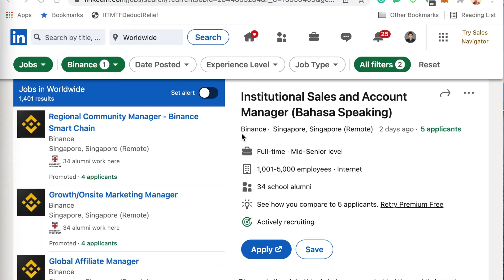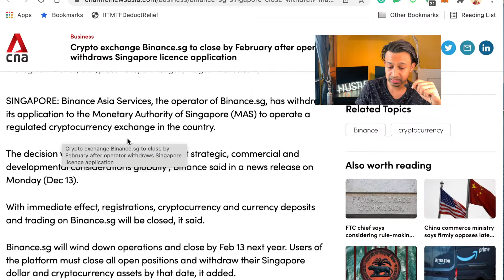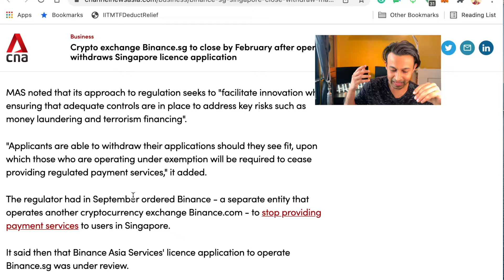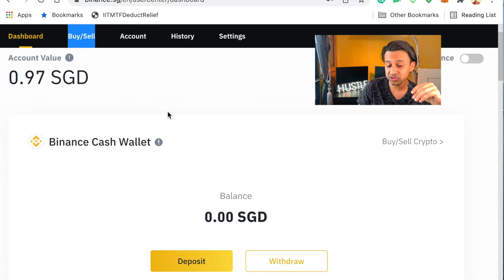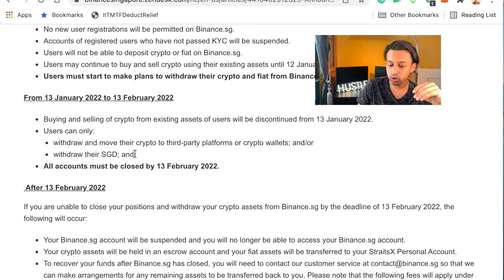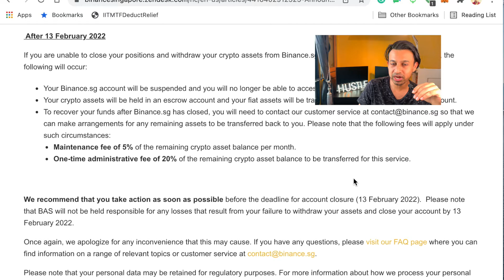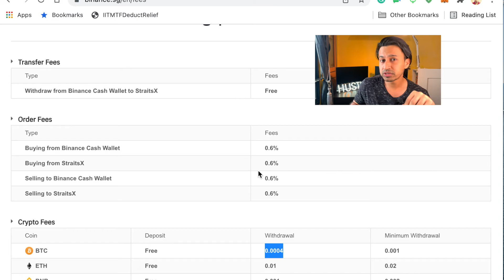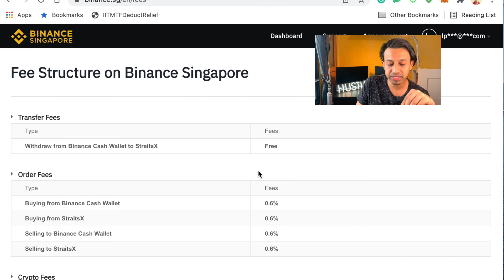Binance.sg Shuts Down In Singapore | What Should You Do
A few months back, Binance.com got banned in Singapore and now Binance.sg pulls out from the Singapore Market.

Well, take note that Binance and Binance.sg still runs operations from Singapore. But they will no longer operate for the Singapore market.

Kinda like casinos right. Casinos can run their operations in Singapore because it helps. In creating jobs but Singaporeans have to pay a levy to enter the casinos.

Speaking of jobs, Binance has tonnes of tonnes of job openings in Singapore

Linkedin is currently flooded with job openings from Binance.

So it is clear that Binance has no intentions of pulling out business operations from Singapore.  They’re just not going to provide their services to Singapore market

Which is a bummer because Singapore is super advanced in terms of crypto.

Well according to media reports :  Binance Asia Services, the operator of Binance.sg, has withdrawn its application to the Monetary Authority of Singapore (MAS) to operate a regulated cryptocurrency exchange in the country.

What is this application for?

its approach to regulation seeks to "facilitate innovation while ensuring that adequate controls are in place to address key risks such as money laundering and terrorism financing".

So MAS wants the exchanges to submit this application to ensure controls are in place to mitigate money laundering and terrorisms financing

And that’s the application Binance is withdrawing.

So is Binance not able to meet these demands or they don’t want to?

I don’t know. I am just speculating. There is no information or proper reason in the entire article.

If you know something I don’t, leave it in the comments down below.

So what do you do now if you still have money in Binance.sg?

You have till Feb 13 2022, to take out al your assets.

I liked Binance.sg because the fees are relatively low, 0.6% per trade. And you can only buy the coins that matte like BTC and ETH.

I liquidated all my btc and eth and transferred that money to back to my bank. I’m a in fiat now.

All my holdings were up by at least 40% on binance because I ve  been holding since the previous dip in the middle of this year when Elon Musk turned on bitcoin.

So With immediate effect (i.e. on 13 Dec 2021)

In terms of crypto, I am al cash now. I do not hold any crypto in large amounts right now except some meme coins which are down significantly.

I’m going to start dollar cost averaging In bitcoin again now, and my plan is buying and. holding. Not. Trading.  So for me Coinhako is good enough. I will look into Gemini too.

If you new to this, Let me know  if you want to see a video on how to use coin hako and gemini.

If you are seasoned hodler, let me know which exchange you are using in the comments down below.

ADA Singapore, CARDANO Singapore, Shiba Inu Singapore, Binance news,  Binance Ban Singapore, Singapore bans binance, why did Singapore ban Binance, cryptocurrency Singapore, how to use Binance in Singapore, binance Singapore, how to buy shiba inu in Singapore, Coinhako Singapore, how to transfer coins from coinhako to binance in Singapore, MAS bans binance, Monetary Association Singapore, Binance.sg, binance sg, Gemini Singapore, kevin learns investing